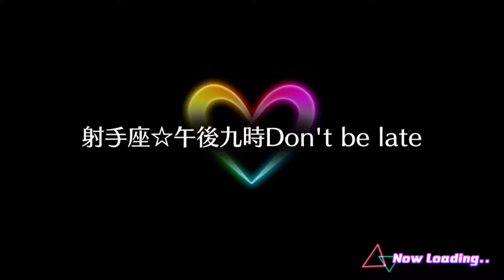Uta Macross Archive Project - MF - 16 - 射手座☆午後九時Don’t be late (2)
Uta Macross Archive Project aims to record memories of "Uta Macross Smartphone Deculture", the emblematic rhythm game based on the Macross Franchise.